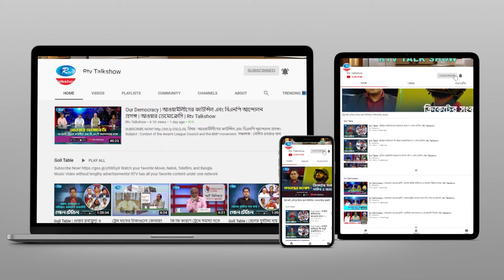বাংলাদেশ বিজনেস সামিট ২০২৩ : প্রত্যাশা ও পরিকল্পনা। Ei Muhurte Bangladesh | Rtv Talkshow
আজকের বিষয় : বাংলাদেশ বিজনেস সামিট ২০২৩ : প্রত্যাশা ও পরিকল্পনা।

আলোচক:
১. এফবিসিসিআই-এর সভাপতি মো. জসিম উদ্দীন
এবং
২. বাংলাদেশ বিজনেস সামিটের প্রধান কারিগরি উপদেষ্টা ও পলিসি এক্সচেঞ্জের চেয়ারম্যান ড. মাশরুর রিয়াজ।

সঞ্চালক : ড. তৌহিদুল হক।
প্রযোজক : মো: মাইন উদ্দিন মামুন।

- Team RTV